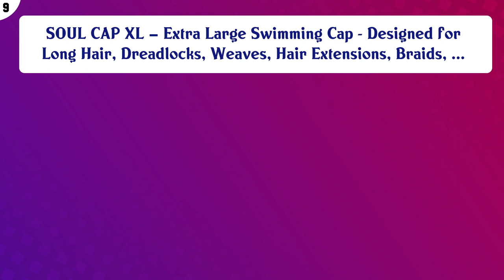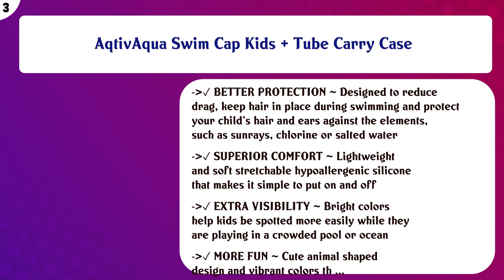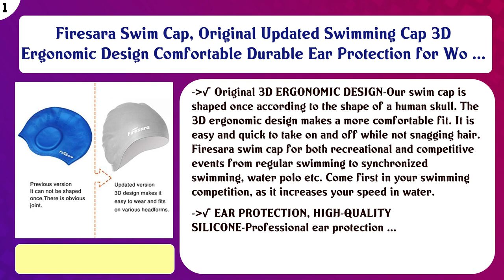Top 10 Swimming Caps to buy in USA 2021 | Price & Review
Top 10 Swimming Caps to buy in USA

 Find the links below to buy these products:

 List of top Swimming Caps:

2-in-1 Premium Silicone Swim Cap - Reversible - Wear It On Both Sides - Wrinkle-Free Swimming Cap for Men and ...

 SOUL CAP XL – Extra Large Swimming Cap - Designed for Long Hair, Dreadlocks, Weaves, Hair Extensions, Braids, ...

 The Friendly Swede Silicone Long Hair Swim Caps - Durable Silicone Swimming Caps for Women Men Adults Kids (2 ...

 AqtivAqua Spandex Swim Cap with Protective Layer // Swimming Caps for Adult Men Women

 TYR Latex Swim Cap

 Speedo Unisex-Adult Swim Cap Silicone

 Sync Original Swimwear Petal Swim Caps I Vintage Retro Flower Bathing Cap White

 AqtivAqua Swim Cap Kids + Tube Carry Case

 blueseventy Thermal Neoprene Skull Cap - for Triathlon Training and Cold Open Water Swimming (Unisex)

 Firesara Swim Cap, Original Updated Swimming Cap 3D Ergonomic Design Comfortable Durable Ear Protection for Wo ...

 Content of this Video:

10 best products to buy Swimming Caps USA

 Top rated Swimming Caps in USA